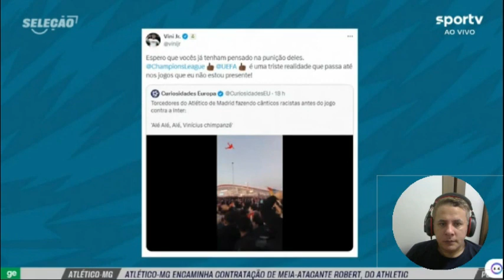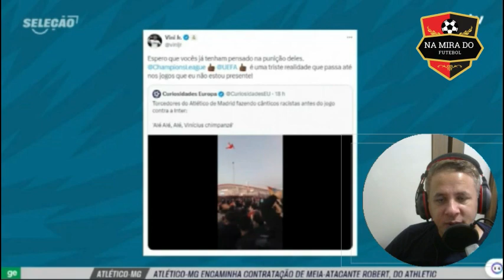Análise da classificação do Atlético de Madrid e lance curioso do jogo. As ofensas racistas a Vini